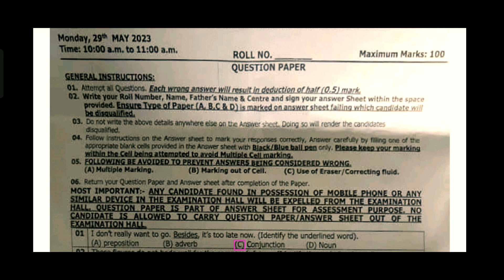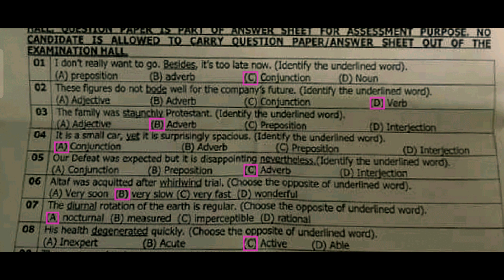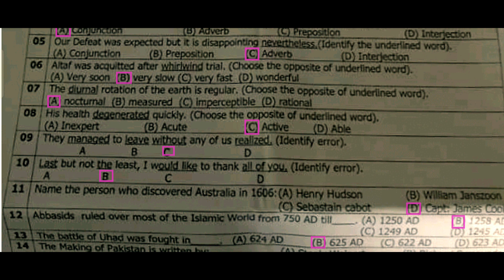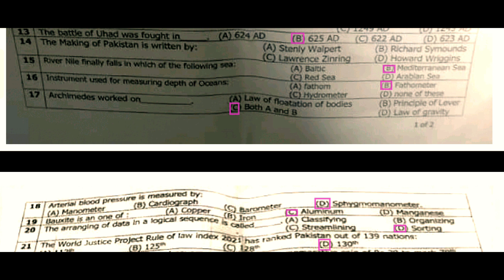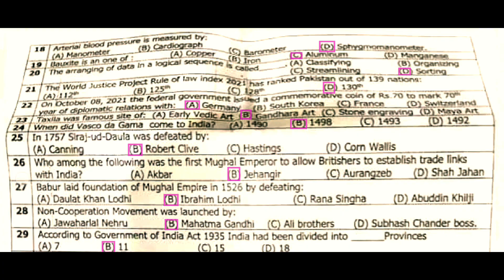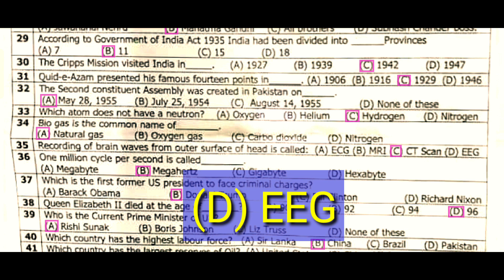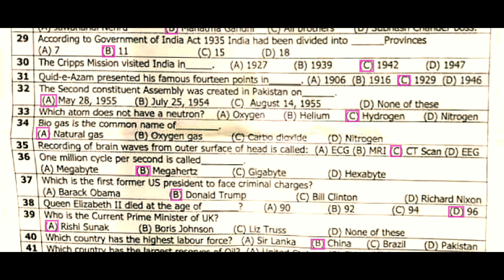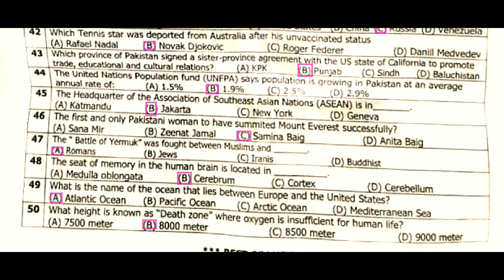29 May 2023 | solved paper municipal officer | Spsc | FPSC | PCS | CSS Monitor | town officer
Solved paper municipal officer